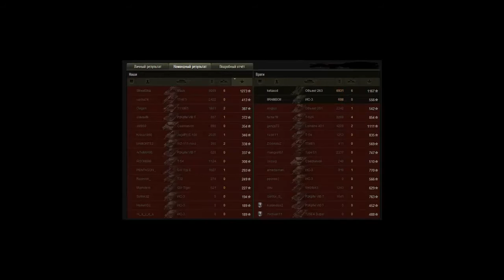Maus 9к Дамага Мастер